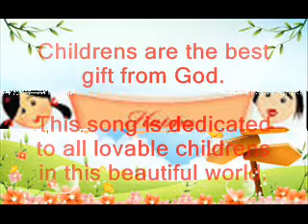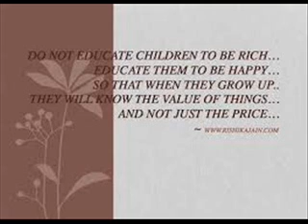Bache Maan Ki Sache cover by Sangeeta Samal